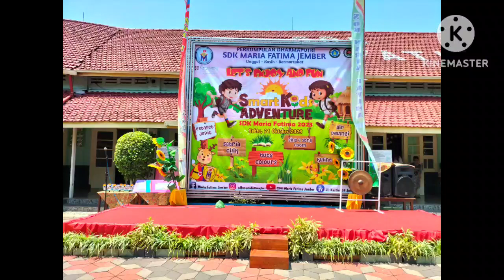tanggapan terhadap kegiatan smart kids adventure